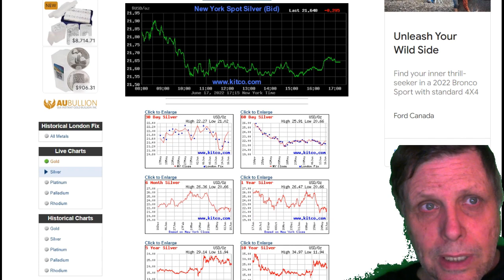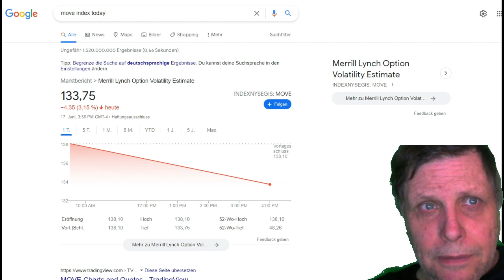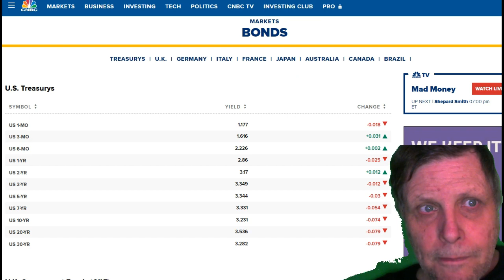PETS ARE BACK SOON = WHY PETS IN A SHTF